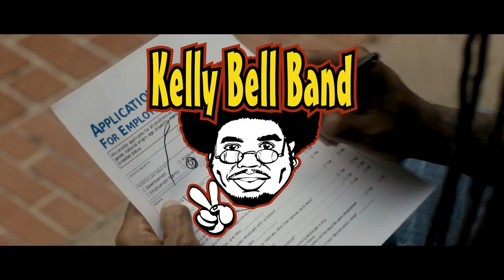Kelly Bell Band - I'm Gone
Kelly Bell Band
Release: Know My Name
Single: "I'm Gone"
Label: Phat Blues Records

Produced by: Steven Wright, Wright Way Studios

Video: Wade Spencer
Management: David Snowden

LYRICS
I’m Gone!
Boss, I gotta tell ya’ I’m Gone!
I’m Gone!
This meeting is just for you to know I’m Gone!

Been so many years, I’ve been working for you
Doing all things that you told me to
Know you’d rather have me stay up in this place
Go to work every day same look on my face

But I can make my moves firm feet on the ground
Ain’t nothing you can say that’s gonna keep me around
You should have thought about your words before they came out your mouth
I think you meant what you said. You got two weeks, and I’m out!

I’m Gone!
I’m Gone!
I wrote it down in a letter, it reads “I’m Gone!”

Know you don’t think that I’ll be out here for long, but my Mama never raised a man that can’t stand up strong
Intimidation, oppression, can make you see red
So, I’ll leave you with the words that my Pops woulda’ said

I’m Gone!
I’m Gone!
I’m Gone
I’m Gone!
Just about time for me to leave so know, I’m Gone!

Hope you learned a lesson from the way you treat me
Cause there’s good people left, and they are fixin’ to leave
No justice, no fairness, leads to inequity
If you don’t watch how you step, they gone’ be right behind me

I’m Gone!
Boss I got to tell ya’, I’m Gone!
I’m Gone!
Wrote it down in a letter, it reads
I’m Gone!

I’m Gone!
I’m Gone!
I’m Gone!